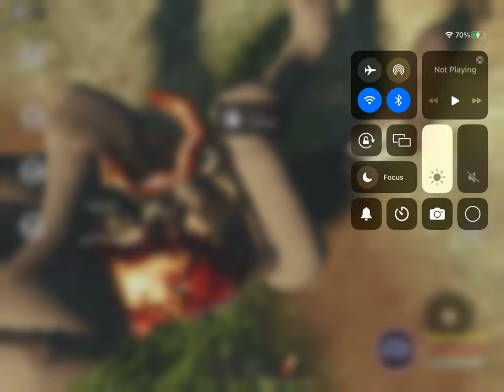Dead elephant? [roblox sapien]